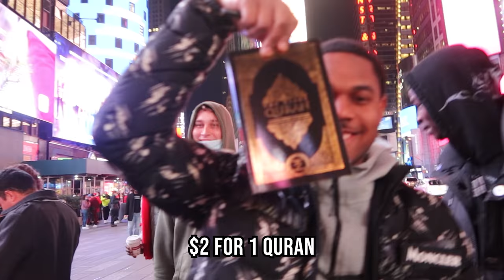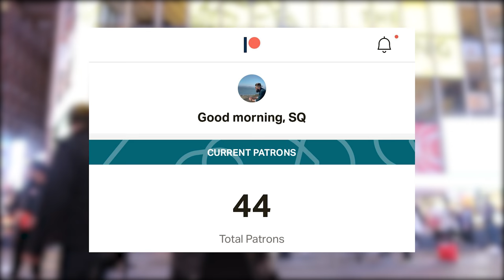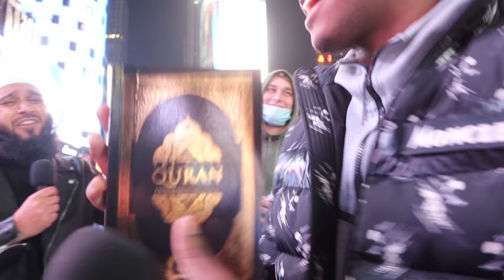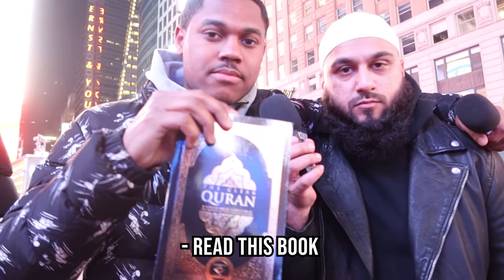QUIZZING STRANGERS ABOUT ISLAM FOR AN IPAD IN TIMES SQUARE!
QUIZZING STRANGERS ABOUT ISLAM FOR AN IPAD!!
Quizzing these strangers about islam for an ipad was a lot of fun.
May Allah guide them all.

TIMESTAMPS:
0:00 - DON'T
6:00 - BOTHER
12:00 - READING
18:00 - THIS!